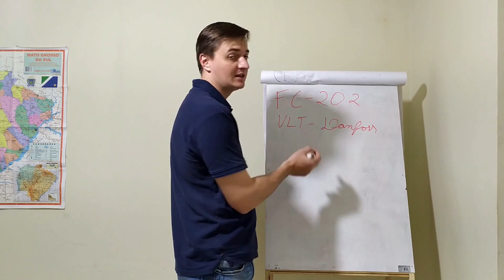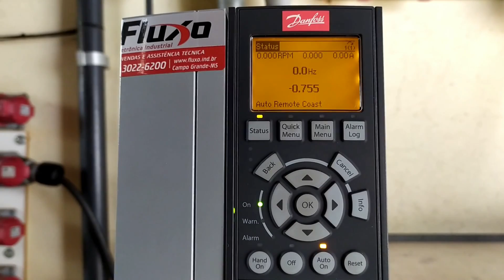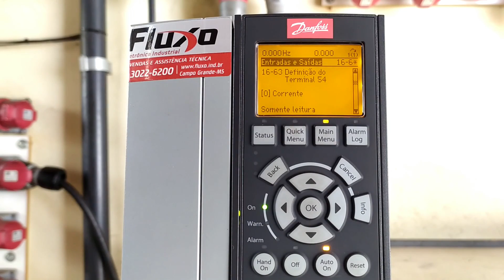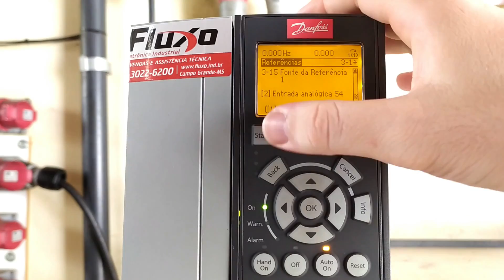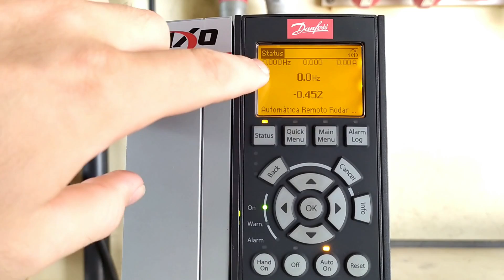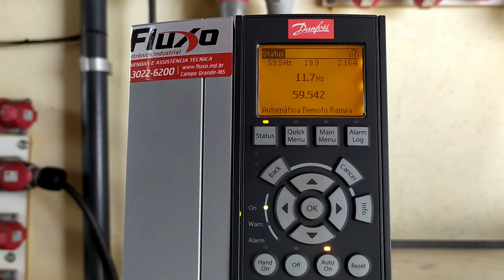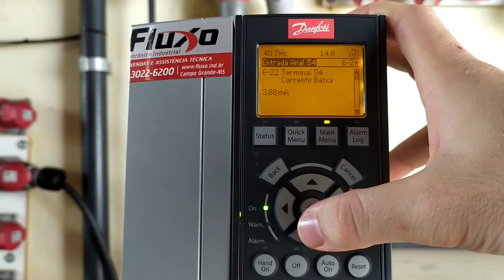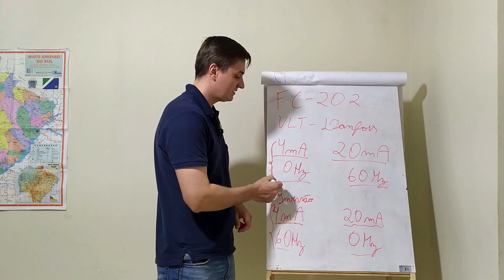Esse sinal analógico você vai precisar utilizar